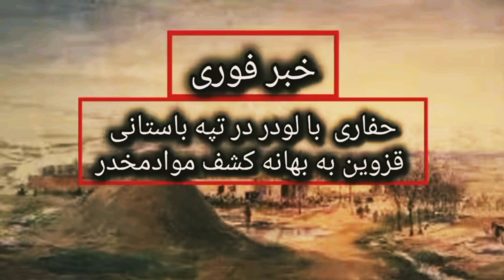💥هشدار فوری💥حفاری‌های نابود کننده تپه باستانی قزوین💥16/05/2024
💥ایرانیان میهن پرست، فراموش نکنید اين مکان‌ها که به عنوان و نام تپه باستانی معرفی می‌شوند؛ (شهرهای باستانی) ایرانیان آریایی آن‌زمان بوده‌اند💥